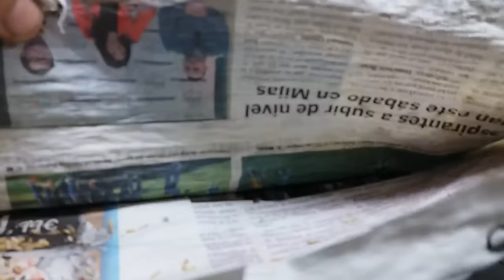SISTEMA ROLLO EN CUALQUIER JAULA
LO PODEIS ADQUIRIR EN;
EN LA SECCION DE JAULAS Y EN BREVE TENDREIS NOTICIAS MUY BUENAS DE LA TIENDA
CON ESTE SISTEMA AHORRAMOS EN TIEMPO QUE ES LO QUE MENOS TENEMOS ESPERO QUE OS GUSTE Y LO MAS IMPORTANTE